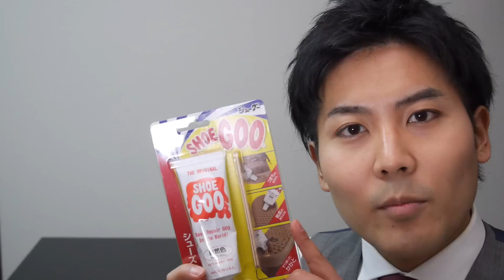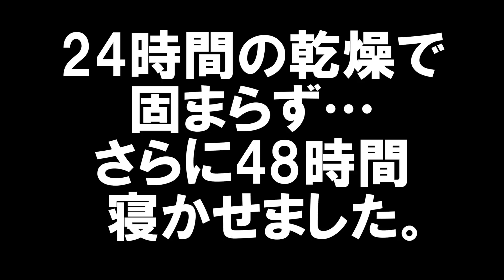ドクターマーチンのかかとを自力で直す！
今回はドクターマーチンのかかとの補修です！
シューグーを絞って固めるだけ！
お気に入りの靴を少しでも長く履きましょう！

‹使用した靴磨きグッズ›
シューグー　ナチュラル

・鏡面磨き専用のオリジナル磨き布を開発しました！

奥野が運営する靴磨き＆革靴専門店 SHOEBOYSへの出勤情報や営業日等は
Instagramにて告知しておりますので是非フォローを！

SHOEBOYS
住所　　：東京都豊島区西池袋3-11-12　池袋ガーデンコート1F
営業時間：12:00-20:00